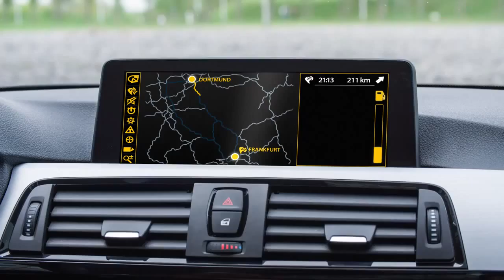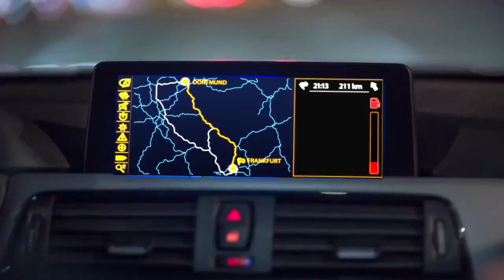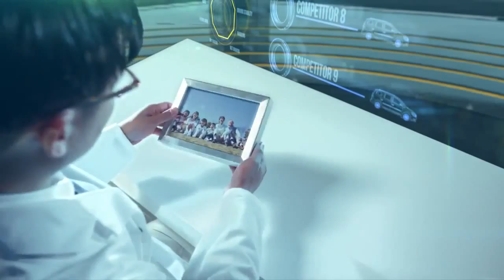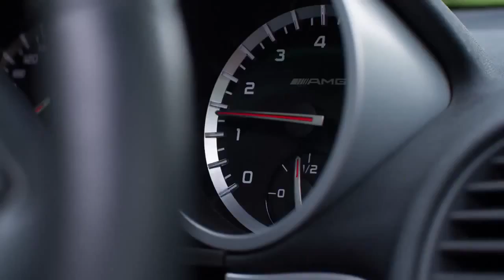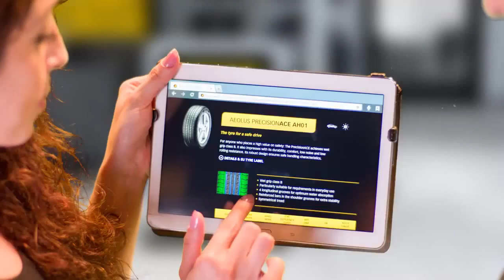Technology meets performance Aeolus Tyres